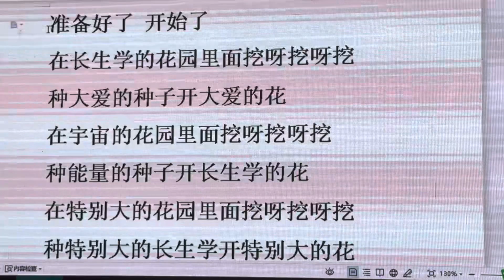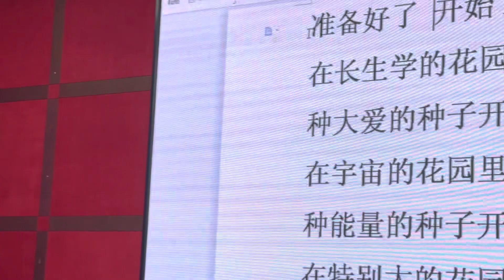長生學的花園挖啊！挖啊！挖！（長生學見證系列）Longevitology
長生學的花園挖啊！挖啊！挖！
2023年6月3日
中國 廣西省 南寧